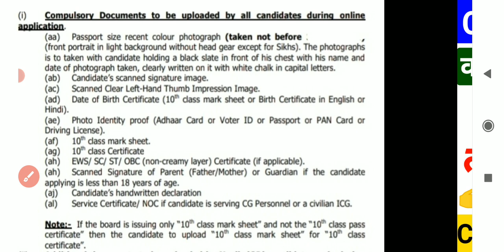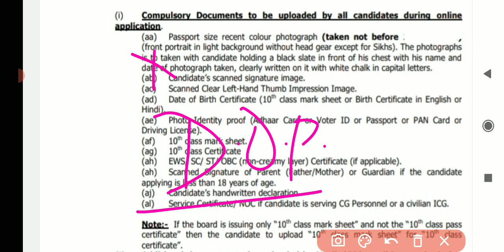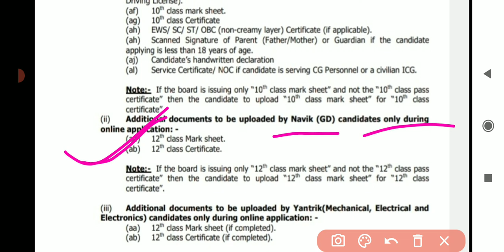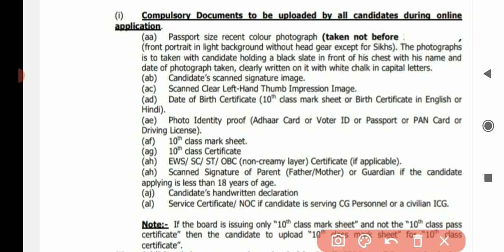Coast Guard GD/DB Application Important Documents 2023 | Caste/EWS कौन सा लगाना हैं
Indian coast guard navik DB GD Yantrik Exam Date 2022  coast guard navik dB gd admit card 2022 | Coast Guard Documents |  Coast Guard stage 1 important documents | Coast Guard Written Exam Important documents.